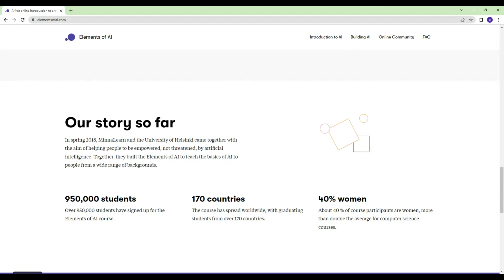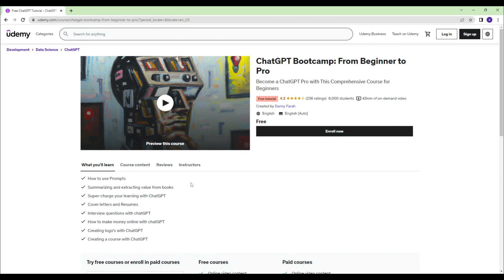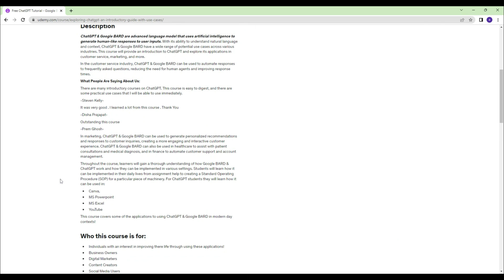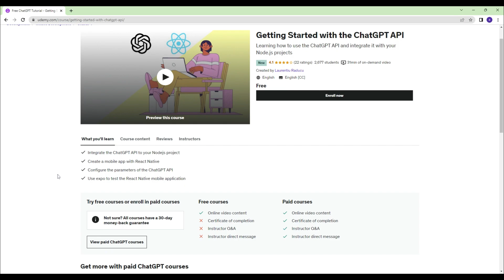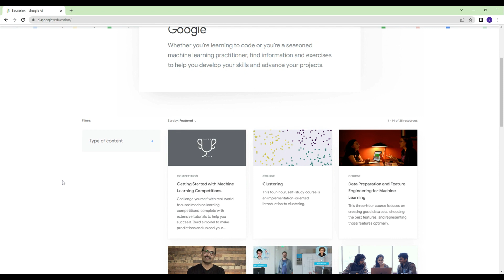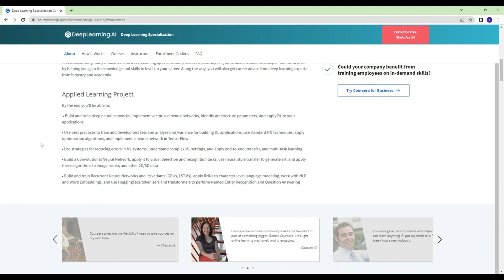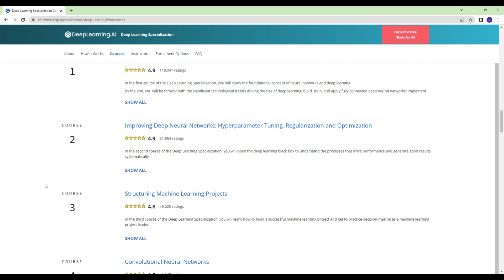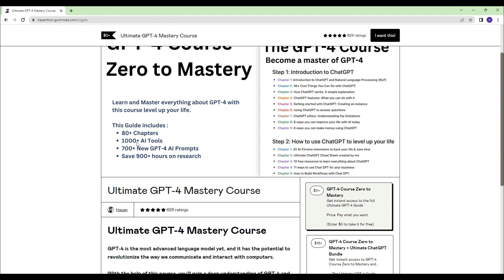Top 10 Free AI Courses That You Should Not Miss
Due to the rapid advancement of artificial intelligence technology, it is predicted that there will be unemployment issues for many personnel working in various job sectors in 2023.

As artificial intelligence technology rapidly integrates into our lives, we all need to adapt to this technology. To keep up with the latest advancements without paying any fees, we have compiled 10 courses for you to improve yourself.